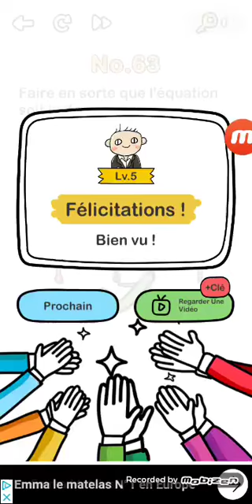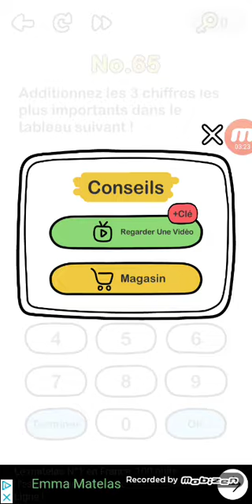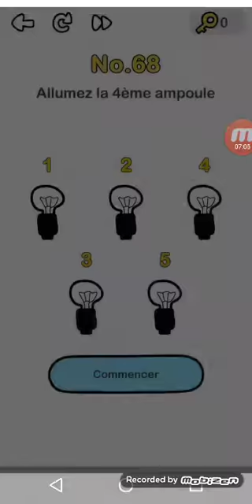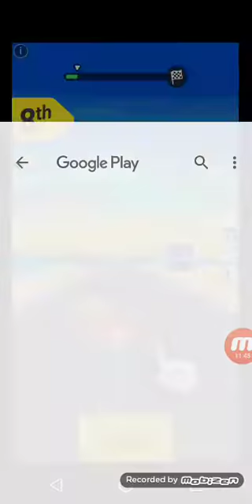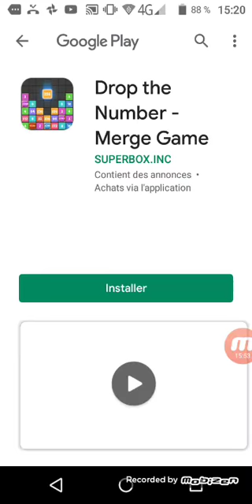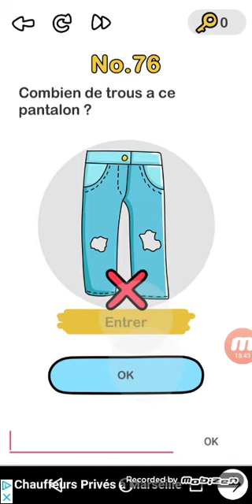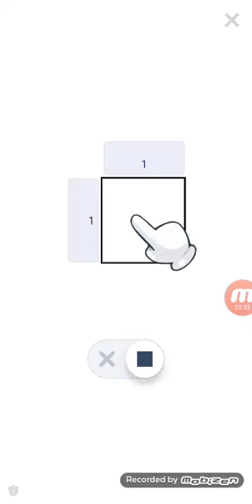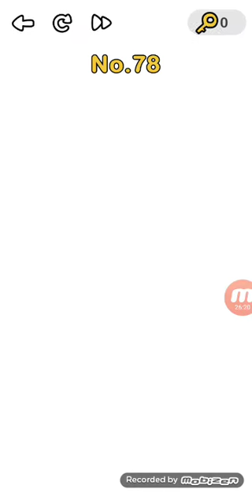Oh non ce jeu m'enerve